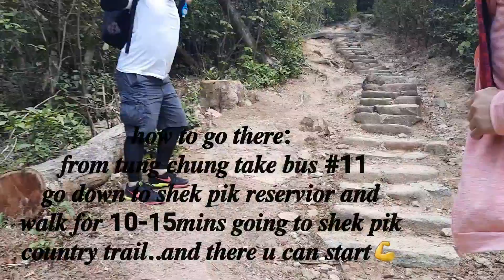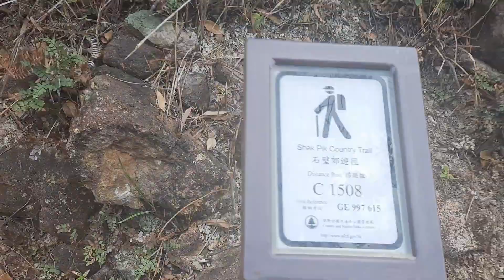West Dog's Teeth (Kau Nga Ling - 狗牙嶺)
The West Dog’s Teeth Hike in Hong Kong is billed as the hardest hike in Hong Kong. The trail involves 850m of incline and requires a basic level of bouldering and scrambling to reach the end of the ridge. The ridge then connects to Lantau Peak, which is a great place to finish your climb before making the journey back down the ridge.

Duration: 7.5 kilometers (4 hours)

Difficulty: 8/10. There's scrambling so if you are afraid of heights, not a good one for you!

Cel phone coverage: Everywhere

Water needs: 1.5 liter. 20% shaded.

Appreciation: 10/10. Very scenic

Transportation: MTR to Tung Chung, then bus #11 or #23 (gets quite busy on weekends). Or ferry to Mui Wo, then bus #1 or #2. Get off at "Shek Pik Police Station" (Police stand. Right before the dam. Or, next one right after the dam if you missed it. There are toilets right after the dam)
Return via various buses at Big Buddha or via cable car to Tung Chung.